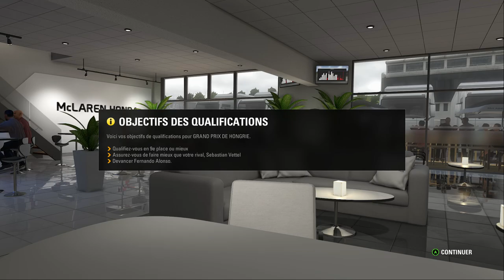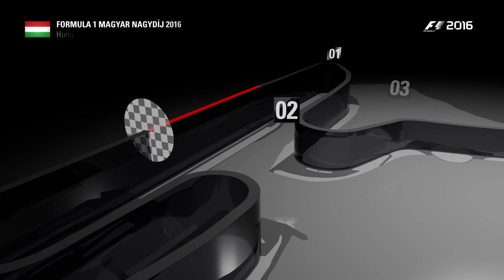F1 2016 - Carrière #11: Un samedi en enfer... [FR ᴴᴰ]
Suivez l'évolution de Stoffel Vandoorne, le jeune pilote belge, au sein de sa première saison de Formule 1 en tant que titulaire chez Mclaren-Honda. Comment cette saison va-t-elle se dérouler ? Vais-je réussir mon objectif de ramener trois podiums avant Abou-Dhabi ?

Difficulté IA : Maître
Longueur de la course : 50%
Dégâts : Simulation
Volant : Thrustmaster T300 + T3PA + Ferrari F150 Addon.